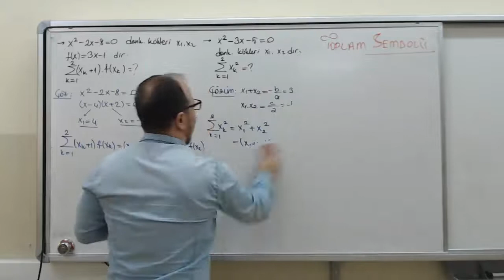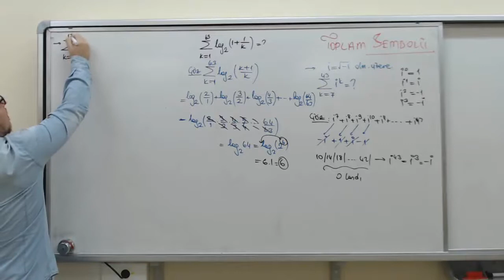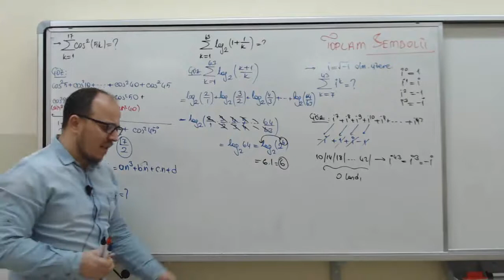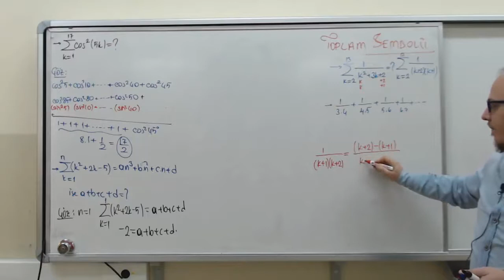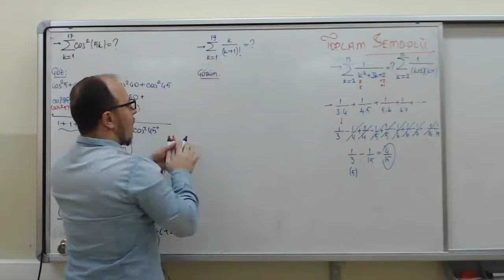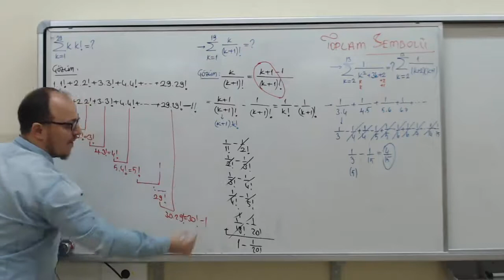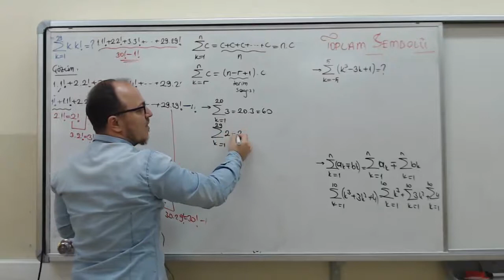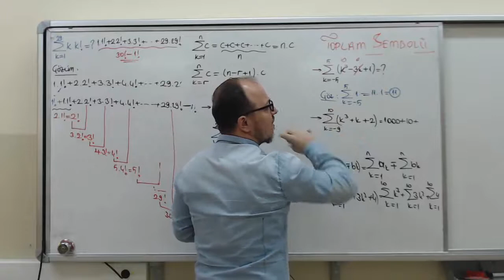MATEMATİK AYT DİZİLER TOPLAM SEMBOLÜ 2